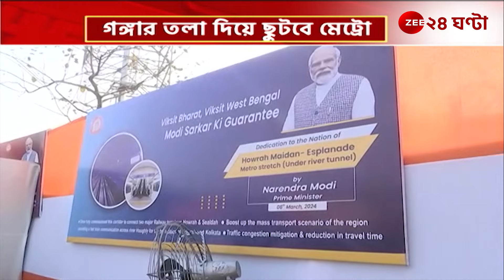Kolkata underwater Metro: গঙ্গার নীচ দিয়ে ছুটবে দেশের প্রথম মেট্রো, দুই স্টেশনেই সাজ সাজ রব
Kolkata underwater Metro: গঙ্গার নীচ দিয়ে ছুটবে দেশের প্রথম মেট্রো,দুই স্টেশনেই সাজ সাজ রব। তুঙ্গে উত্‍সাহ | Zee 24 Ghanta